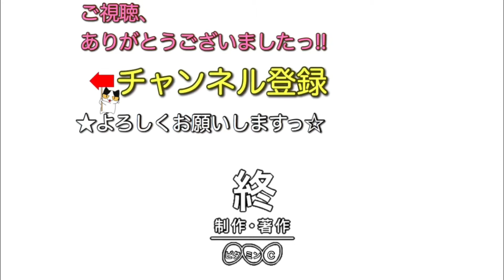アロマフィッシュ『約束の場所』ベース弾いてみたっ！